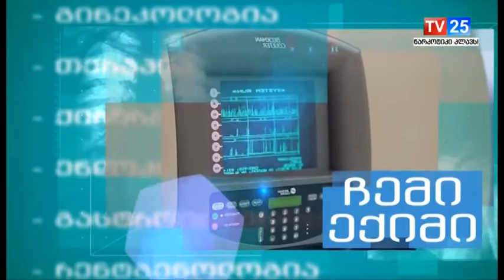წლამდე ბავშვთა განვითარება 07 06 2018